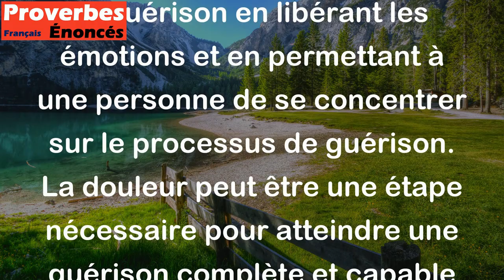Pendant que tu soignes les blessures, la douleur est un remède à la douleur. - Proverbe Latin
Ce proverbe signifie que lorsque l'on tente de guérir une blessure émotionnelle ou physique, la douleur qui en résulte peut en fait aider à la guérison en libérant les émotions et en permettant à une personne de se concentrer sur le processus de guérison. La douleur peut être une étape nécessaire pour atteindre une guérison complète et capable de soulager la douleur.